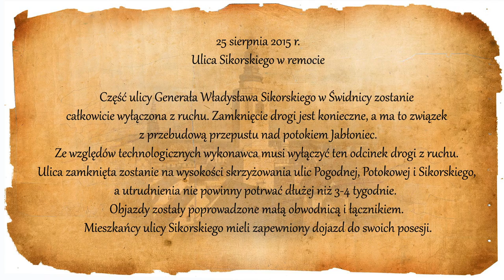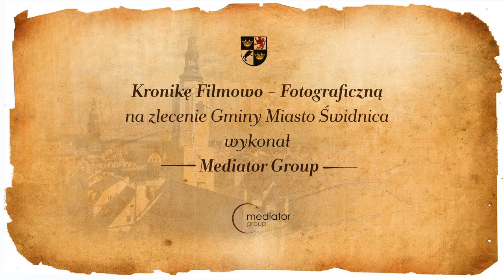Podsumowanie roku 2015 - ul. Sikorskiego w remoncie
Przebudowa ulicy gen. Władysława Sikorskiego (odcinek od ul. gen. M.Langiewicza do ronda Solidarności) rozpoczęła się w dniu 10 sierpnia. Wymieniona została istniejąca nawierzchnia asfaltobetonowa, powstało 7 miejsc postojowych o nawierzchni z kostki betonowej,  chodnik, ścieżka rowerowa, kanalizacja deszczowa oraz nowe oświetlenie uliczne na terenie miasta. Na przebudowę udało się uzyskać w przetargu  kwotę 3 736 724 zł (przy szacowanych kosztach inwestycji na poziomie 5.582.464,00 zł). Na inwestycję złożyły się pieniądze z budżetu Świdnicy, gminy Świdnica, samorządu województwa i z narodowego programu budowy dróg lokalnych.  Ruch dwustronny zostanie przywrócony 17 grudnia.